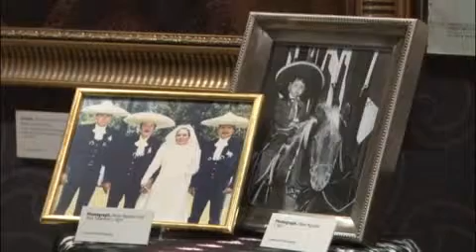Pepe Aguilar muestra su baúl de recuerdos en el Museo Grammy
Los Ángeles (EE.UU.), 22 may (EFE), (Imagen: Iván Mejía) .- La figura y exitosa carrera del cantante Pepe Aguilar protagonizan una exposición del Museo Grammy de Los Ángeles (EE.UU.), en la que se muestra el contenido de su baúl de recuerdos artísticos.